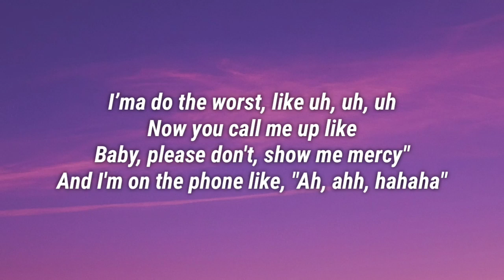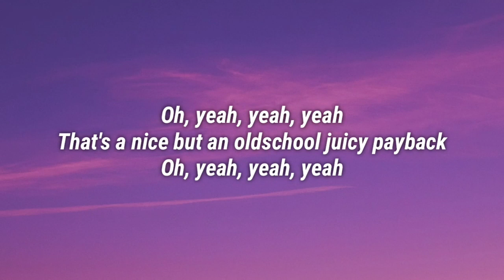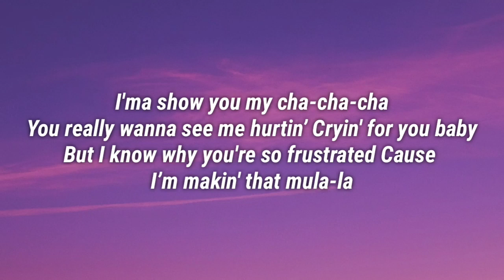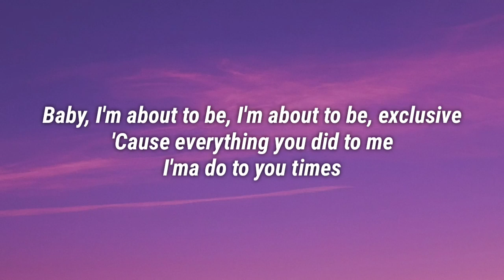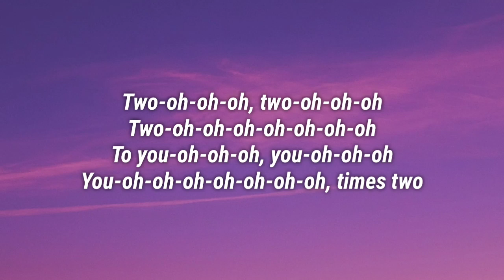Anne-Marie - X2 (Lyrics)